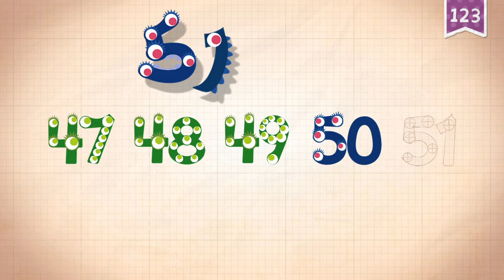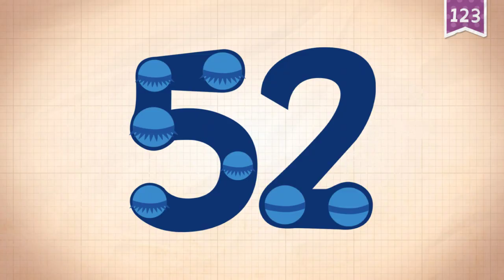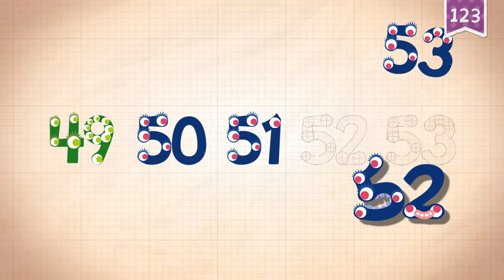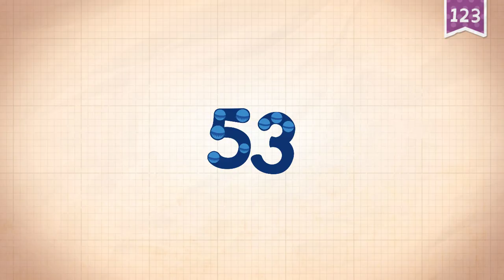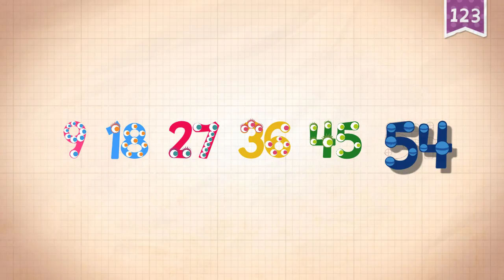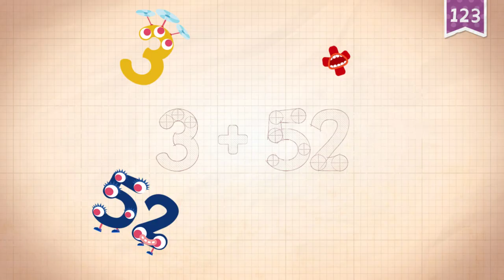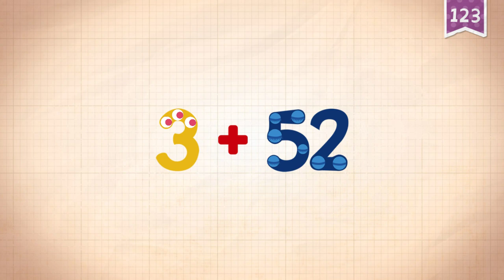Endless Numbers Learning Academy Count 50 - 55 Game For Kids,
Hi Friends